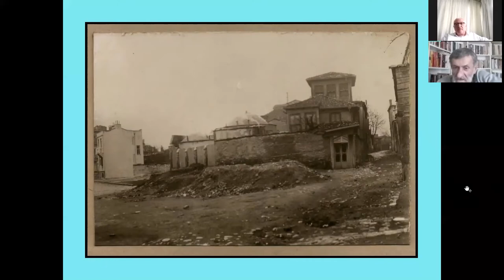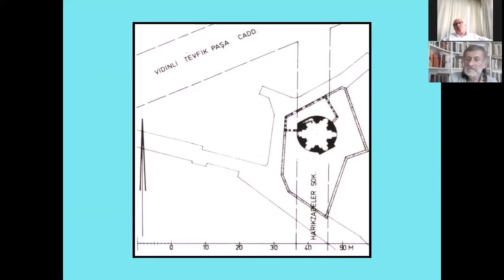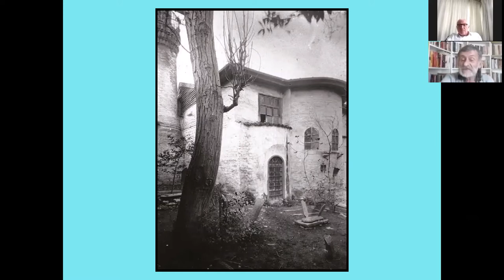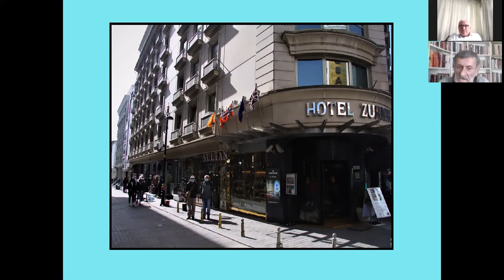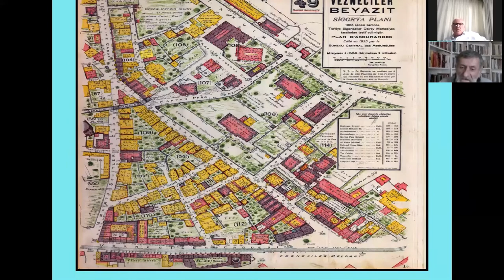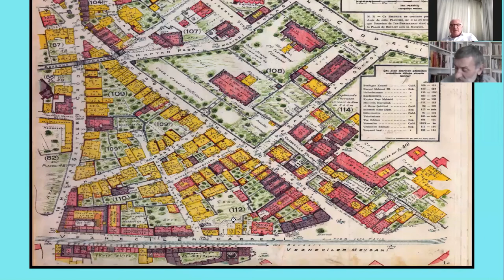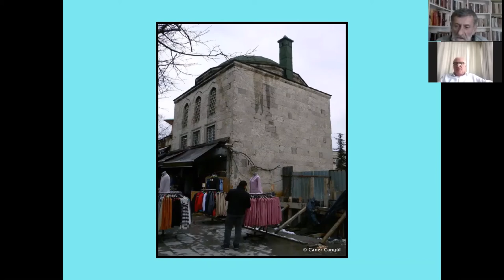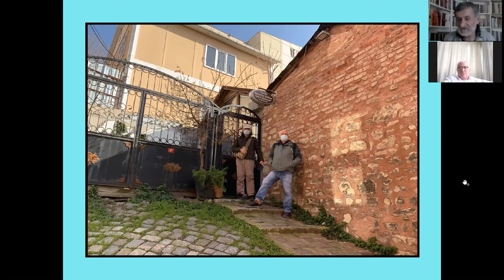Kuş Söyleşileri III | Direklerarası (3/3)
Hüseyin Avni Özkan’ın konuk olduğu Şehzadebaşı semt tarihi konulu Kuş söyleşisinin üçüncü bölümüdür. Söyleşinin bu bölümünde Direklerarası’nın yok olan tiyatro ve sinemalarının, Balabanağa Mescidi'nin, Acemi Nefer Sokağı'nın, Kızlarağası Hamamı'nın, Camcı Ali Camii'nin, Sabuncuzâde Konağı'nın, Letafet Apartmanı’nın ve yok edilenlerin izi aranmaktadır.

Kaynakça:

- Jacques Pervititch Sigorta Haritalarında İstanbul, Tarih Vakfı-AXA Oyak Ortak Yayını Prestij Kitap
- M. Sav, “Mausoleion, Şapel ve Mescid Olarak Balabanağa”, Vakıf Restorasyon Yıllığı, 2011, Sayı 2, s: 143-149.
- Ö. F. Çelik, “Şehzadebaşı Çevresinin Kentsel Gelişimi ve Alan İçin Koruma Önerisi”, Yüksek Lisans Tezi, İstanbul Kültür Üniversitesi Fen Bilimleri Enstitüsü, İstanbul, Ağustos 2011.
- Ö. Kaya, Yitip Giden İstanbul-Kaybolan Mirasın Peşinde, Kronik Kitap Yayınları, İstanbul, Şubat 2020.
- B. Saydam, Osmanlı’da Sinematografın Yolcuğulu (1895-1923), Küre Yayınları, İstanbul, Kasım 2020.
- Jacques Pervititch, Sigorta Planları, 1935.

Asistan: Barbaros Gülümser